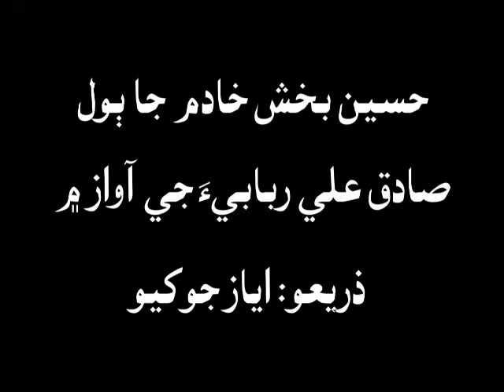Sadique Ali Rubabi- Tunhje hijir firaag men mahe laqa, naki dam tho wanje- تنهنجي هجر فراق ۾ ماه لقا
حسين بخش خادم جا ٻول... ”تنهنجي هجر فراق ۾ ماه لقا، نه ڪي غم ٿو وڃي نه ڪي دم ٿو وڃي
صادق علي ربابيءَ جي آواز ۾
ذريعو: اياز جوکيو
صادق علي ربابي ميوزڪ اسڪول سان تعلق رکندو هيو، 1936 تي شڪارپور ۾ پيدا ٿيو ۽ 1995 تي فوت ٿيو... هي پڇاڙيءَ تائين حيدرآباد ريڊيو سان سلهاڙيل رهيو...